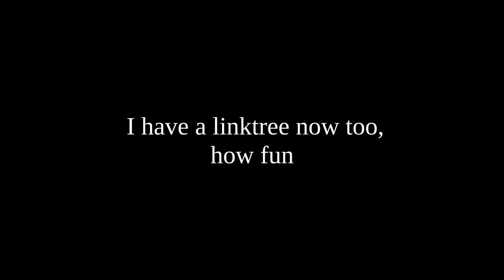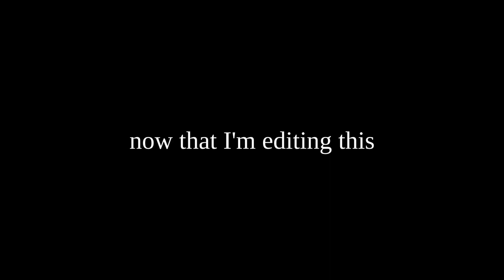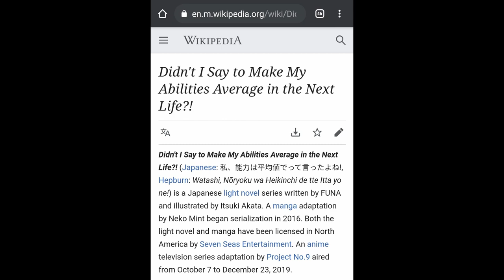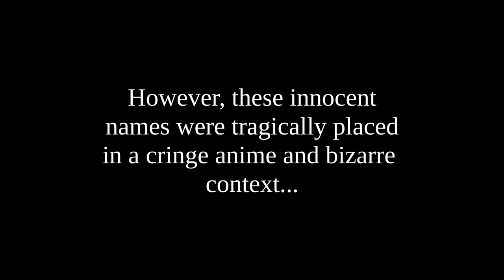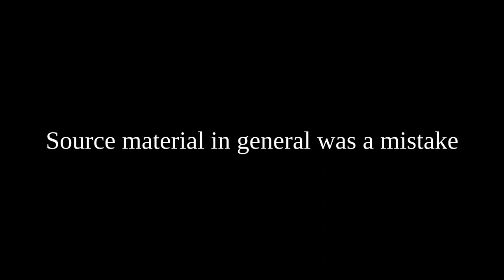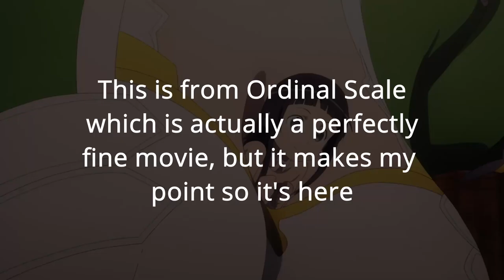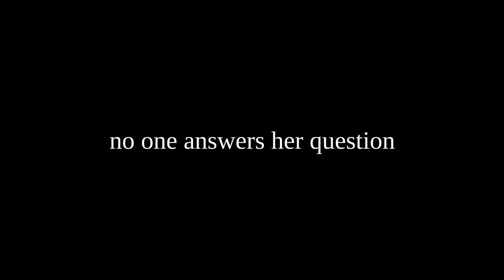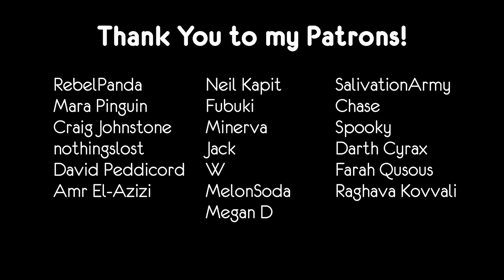Capitalism and Shoujo Isekai (ft loli shit) | Bullshit no Yuusha (Vol 3/4)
tadaima

Bullshit isekai return! In this volume we use Didn't I Say to Make my Abilities Average in the Next Life!? as a starting point into a discussion on the intersection of isekai and capitalist pressure on media.

Thanks to Raghava for editing an earlier version of this script and KnightmareAlpha for reading some German isekai names for me 🥺🙏🏿

Table of contents:
0:00:00 - Introduction
0:01:39 -  Recap
0:03:05 - Title + Content Warnings
0:07:00 - Average Abilities
0:33:56 - The 8th son!?
0:45:51 - Comparisons and capitalism
0:54:47 - The Master of Ragnarok & Blesser of Einherjar
1:10:14 - Credits

Borrowed music:
Decisive Battle II [8-Bit; VRC6] - Octopath Traveler by brainflakes
Darling in the Franxx ED 1  Torikago 8bit VRC6 by Lumena-tan
Bloody Stream [8-Bit; VRC6] - JoJo's Bizarre Adventure OP 2 brainflakes
Internationale 8 bit by Kitsunevulpes1
Giorno's Theme il vento d'oro [8-Bit; VRC6] - JoJo's Bizarre Adventure Golden Wind by brainflakes
Azure of the Horizon by Fractal Dreamers
(8-bit Remix) Bakamitai - Yakuza 0 by pedipanol
beatMARIO (COOL&CREATE) - ナイトオブナイツ (xi Remix)
Mega Man 2 - Wily 12 Remix (MMC5 8-bit) by brainflakes
A Cruel Angel's Thesis (instrumental synthwave 80s remix) by Astrophysics
Every Jojo’s Bizarre Adventure Opening But With 8-Bit Music by Musikage
Hoenn Route 104_ Remastered ► Pokémon Ruby, Sapphire & Emerald by Zame
It's Just Like Dancing by Rush Garcia
SAOADAMAS  LiSA  KeiTa Remix
Science Blaster by SpellingPhailer
Dreams I Have Seen by Onur Hunuma